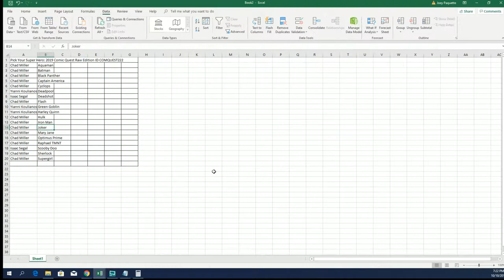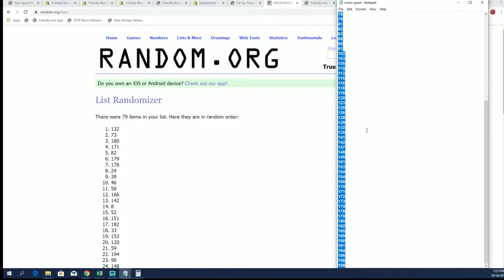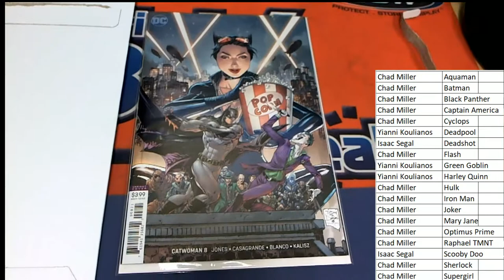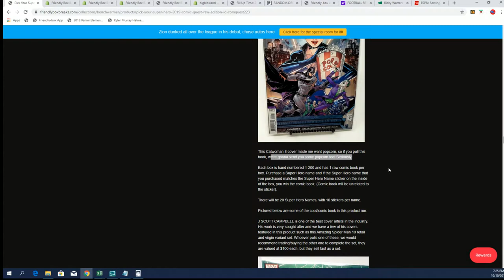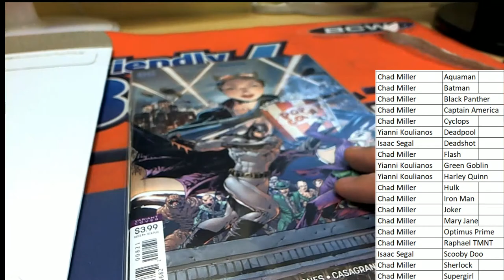2019 Comic Quest Raw Edition ID COMQUEST222